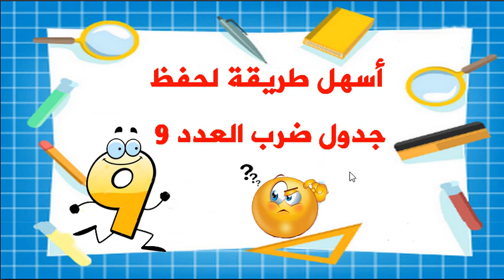أسهل طريقة لحفظ جدول ضرب العدد 9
من خلال هذا الفيديو أقدم لكم طريقة سهلة جدا ستساعدكم على حفظ جدول ضرب العدد 9